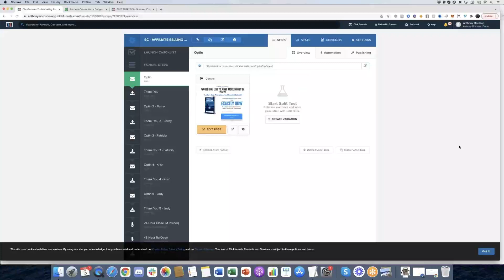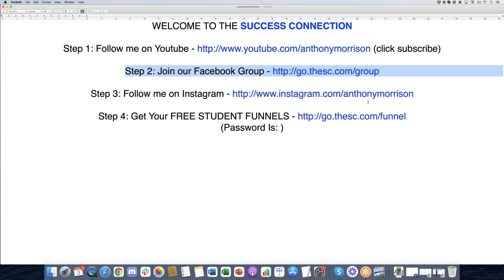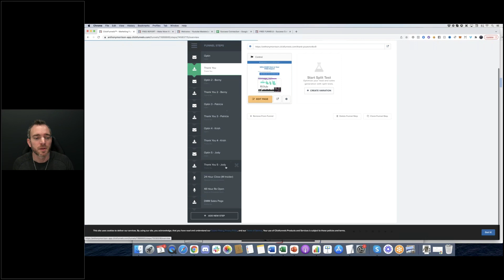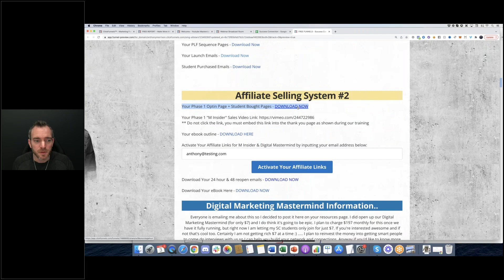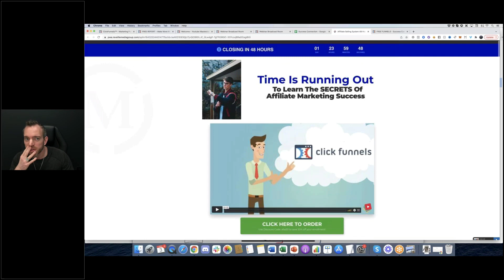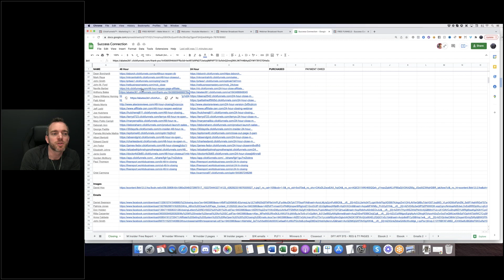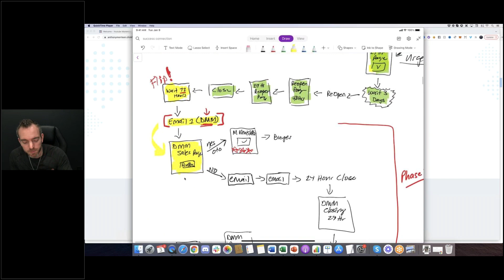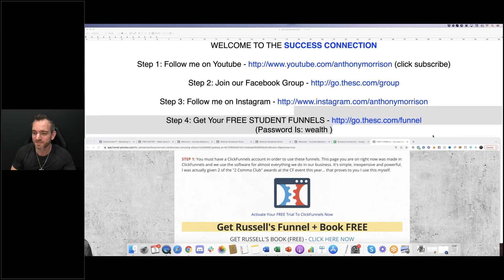[Micro-Continuity Bundle] New Funnel Page Released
Last night’s Success Connection was nothing short of epic!

I may be a little biased of course but we blasted through phase 2 of your new business and the chat box was on fire…

(If you’re brand new, this is a 2 phase “micro-continuity” bundle that you’ll be able to sell and keep all the profit when we launch)

We started the session with a quick lesson on what to do once you’re successful (and why it’s important to start thinking about this now)

Then I walked through your entire business and broke-down the psychology of “why” this will make you money when you implement it.

I also bought some funnel pages from students which I’ll hand deliver to you next Thursday to add to your testing arsenal.

Finally I released a new funnel page for the 2nd phase of your business!

Here’s the quick version:

1. Reviewed your free business
2. Bought student pages (releasing next week)
3. Released done-for-you funnel page
4. Unlocked all previous business assets